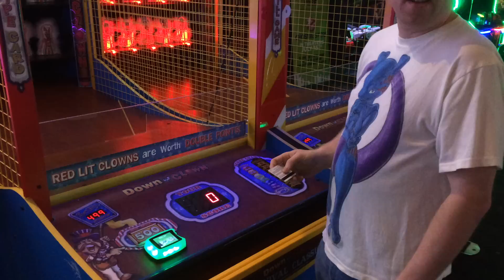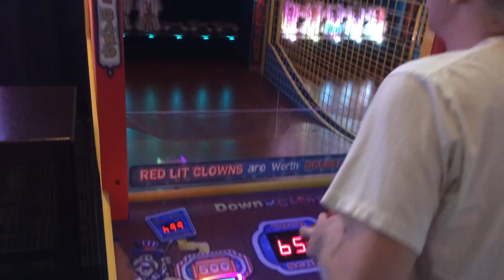/r/DaveAndBusters Event Challenges #18, #23, and #24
This video serves as proof of completion for three of the challenges in /r/DaveAndBusters Summer 2016 Event Challenges:  #18 - Perfection (win a round of 2 Minute Drill, Down the Clown, or Super Shot without missing with one ball/shot).  #23 - Devilish Clowns (Score over 666 points on Down the Clown).  #24 - One Time I Sucked Six In A Row - win six consecutive jackpots.

These three challenges are among the easier ones on the challenge board.